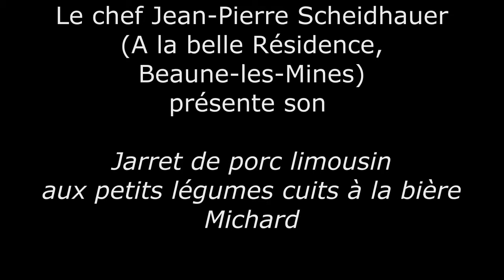[Long Format Bière] Recette de jarret de porc du chef Jean-Pierre Scheidhauer